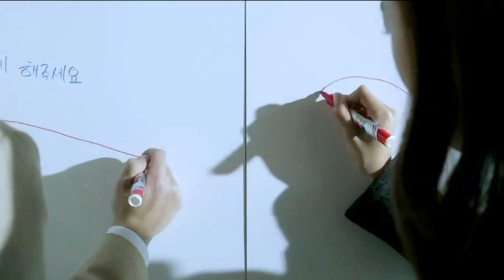Woo Hyun & Seul Bi || Mirrors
If you need more details of the video, just comment!

Drama: High school love on
Song: Madilyn Bailey - Mirrors (cover)